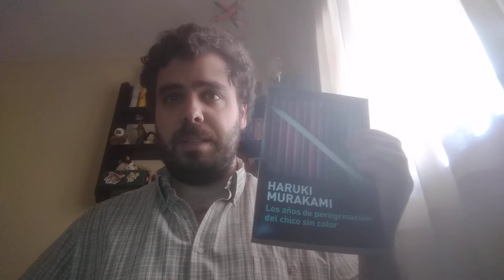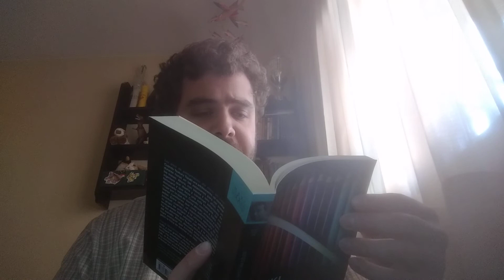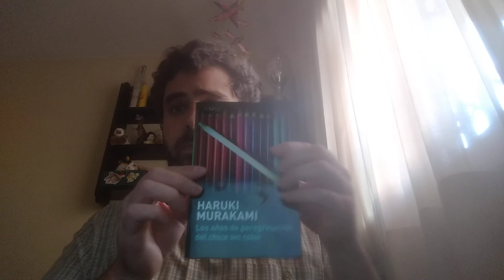"Los años de peregrinación del chico sin color" - Haruki Murakami